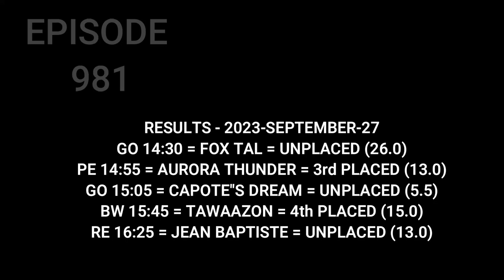Top Betting Tips , Horse Racing Tips/29 September 2023 ,Worcester , Newcastle,Haydock Park,Newmarket